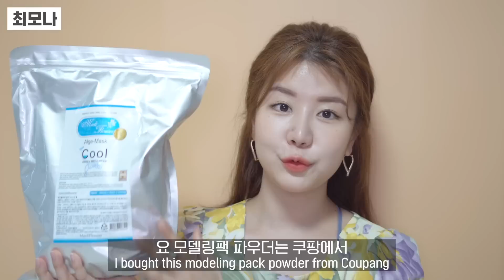ENG) 피부과에 천만 원 쓴 이가 알려주는 단돈 천 원으로 하는 피부 진정 시키는 방법❗️관리❗️ $1 Soothing Skincare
레모나들 안녕하세요❤️
오늘은 단돈 천 원으로 하는 피부과 진정관리
영상을 만들어 왔습니다🥰
이 영상 기다려준 레모나들 정말 많죠..?
진짜 진짜 제 피부 비결 중의
하나인 팩 방법이라고 말할 정도로
제가 자주 하는 방법이라 우리 레모나들에게도
꼭 도움 됐으면 좋겠어요.
마스크로 뒤집어졌다고 바로 짜려고 하지 말고
오늘 제가 알려주는 팩 먼저 해보세요!!
그리고 팩하기 무서운
여드름피부, 홍조, 민감성 등등
어떤 피부도 할 수 있을 만큼 자극 없는
방법이니까 많은 분들이 하면 좋겠네요.!
앗 그래도 사람마다 피부는 다르다는 거
꼭꼭 기억해 주시고요☺️
제가 전 영상에서도 말했지만
내 피부 화상 때문에 같이 속상해 해주는
레모나들이 있는데 .. 전 괜찮아요😭
그래도 그 병원에서 회피하지 않고
끝까지 엄청 친절하게 상처 회복을 위해서
힘써주시고 계시니까 .. 얼른 깨끗해진
피부로 다시 여러분 만나고 싶어요 저도😭

⭐️그리고!!⭐️
오늘 영상 마지막에
팩이 잘 먹고 피부가 좋아지는
간단한 마사지 방법 풀로 넣어 놨으니까
매일매일 하면서 변화를 느껴보세요❤️

오늘도 소중한 시간 내서
영상 보러 와준 분들 정말 감사하고 사랑해요❤️❤️
최모나의 인스타▼
소통해요💛
💛 영상 속 제품 💛
[야다] 선인장 수딩젤 250ml
[YADAH] Cactus Soothing Gel
(공홈가 14,500원) (이벤트 11,600원)
[쏘내추럴] 시카유황 토너 260ml
[SO natural] Yellow Cica Toner
(공홈가 28,000원) (이벤트 22,400원)
[크리스마] 크리스마 1/3 화장솜 160매*4팩(640매)
[CHRISMA] Chrisma 1/3 Cotton Pad
(공홈가 24,000원) (이벤트 12,900원)
[메디플라워] 모델링 팩 쿨
[Medi Flower] Alge-Mask Cool
(쿠팡가 25,000원) (이벤트 7,910원)
그 사이 가격이 올랐나봐요 ㅠㅠ
Without a Care - Sight of Wonders
That Extra Mile - Nocturnal Spirits
Pollux - S.A. Karl